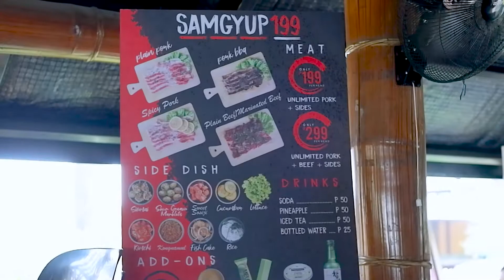JOLLIBEEE MUKBANG!!! (CHICKENJOY, JOLLY SPAGHETTI, BURGER STEAK, PEACH MANGO PIE, FRIES)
Mukbang with Jell! Tara! sabayan na namin kayo kumain.. More exciting content coming soon!

Lovelots! 🌸